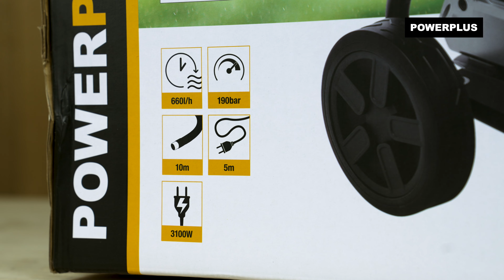POWERPLUS - Desembalaje de POWXG90430 Hidrolimpiadora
¡Extraiga de la caja con nosotros la hidrolimpiadora Powerplus POWXG90430!

La hidrolimpiadora POWXG90430 garantiza máximos rendimientos con su motor extra potente de 3 100 W y un caudal de 660 litros de agua por hora con una presión máxima de 190 bar.

. ¿Qué puede hacer con esta hidrolimpiadora Powerplus?
Gracias a su alta potencia, esta hidrolimpiadora es ideal para eliminar la suciedad rebelde de remolques o garajes y suelos de establos. Debido al sistema automática de arranque y parada, el motor sólo funciona cuando es necesario. Por lo tanto, la POWXG90430 no es sólo una hidrolimpiadora potente sino también eficiente.

. ¿Qué incluye?
1x POWXG90430 hidrolimpiadora
1x pistola rociadora
1x extensión de lanza de pulverización
1x lanza de pulverización con boquilla turbo
1x limpiador de patios
1x lanza de pulverización para limpiador de patios
1x gancho de almacenamiento
1x conector de entrada de agua
1x adaptador
1x pasador de limpieza para boquilla
1x cepillo
3x tornillo
1x manguera de alta presión
1x asa para carretilla
4x boquilla
1x manual de instrucciones

Para obtener más información sobre la hidrolimpiadora Powerplus POWXG90430, consulte la página

¿Desea ver toda la gama? Visite